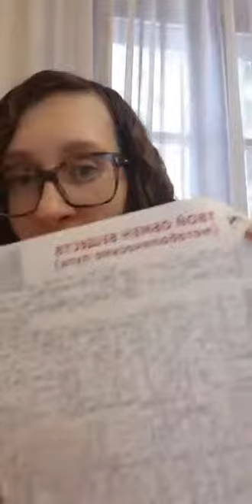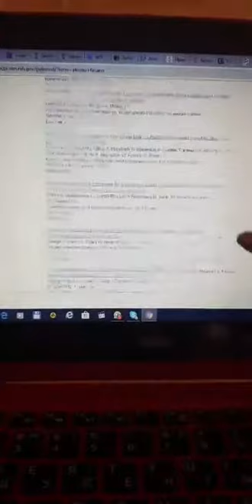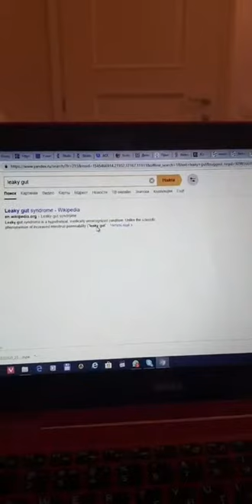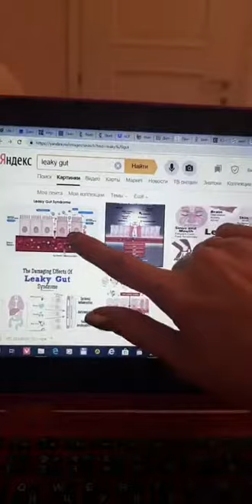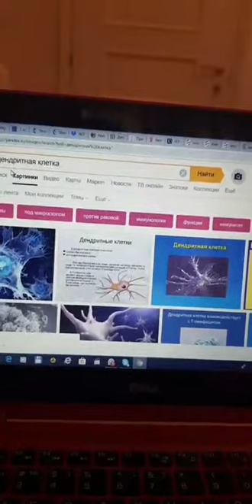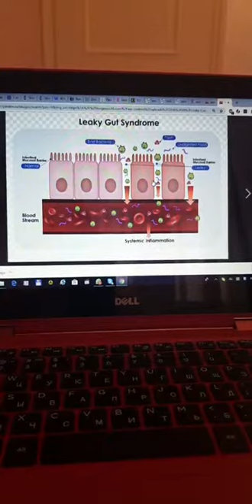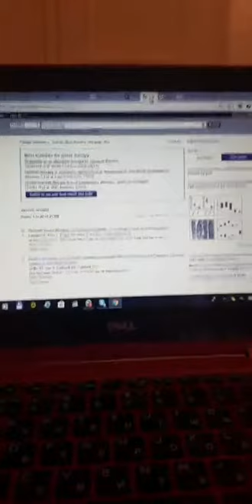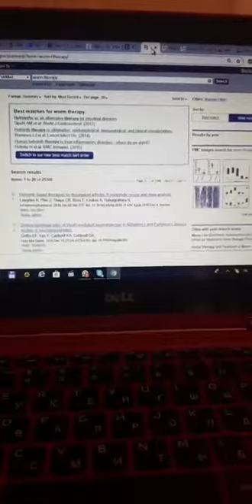22 12 2018 Катя Янг (Григорьева) (@wow.so.young) • Instagram